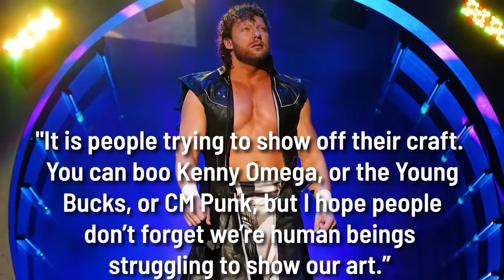Kenny Omega Says It’s NOT The Elite ‘against CM Punk,’ Encourages Fans to ‘let it go’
Here is Wednesday's quick news roundup presented by @DeniseSalcedo !

Topics Include:
--Great Muta to team with Sting & Darby Allin in retirement match
-- Dijak returns to WWE NXT and Reggie revealed as Scrypts